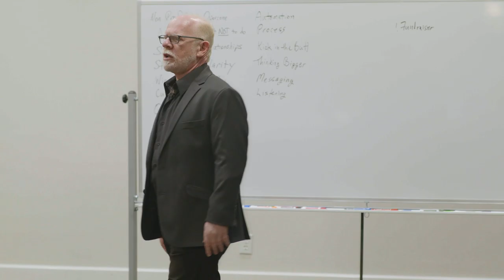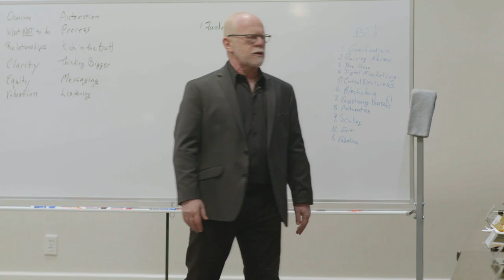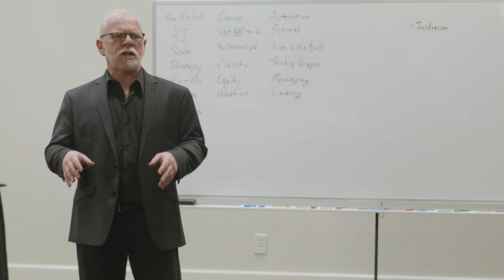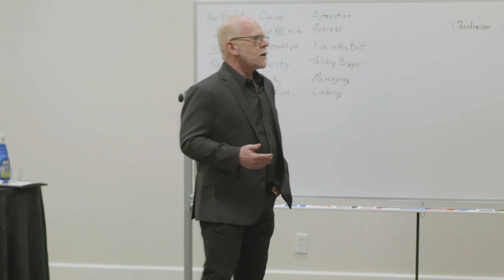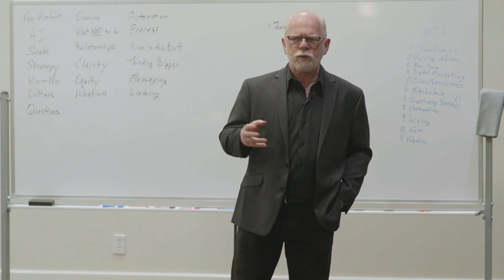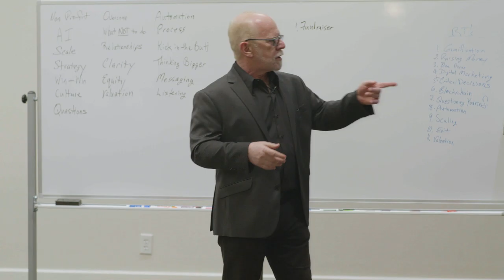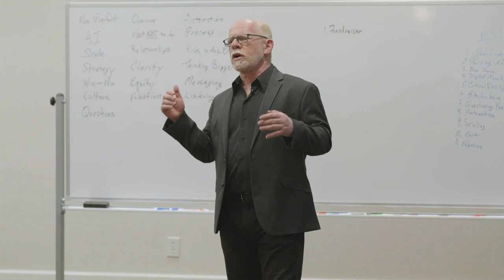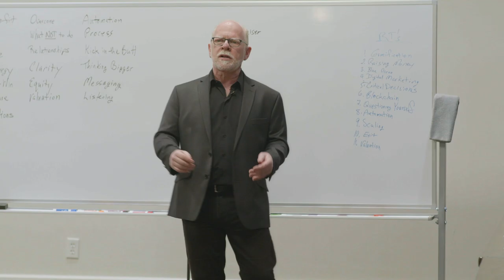Analyzing & Hindsight - David Reiss, The Mastery Group